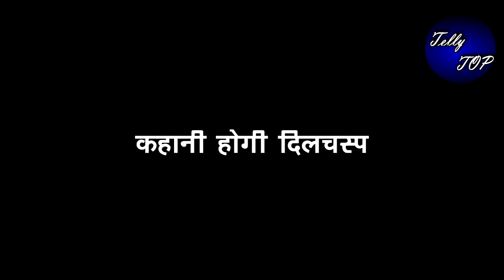KUMKUM BHAGYA || रिहा और प्राची मिलकर करेंगी आलिया के सामने ये नाटक